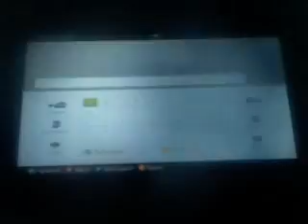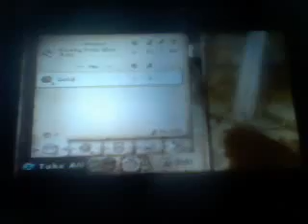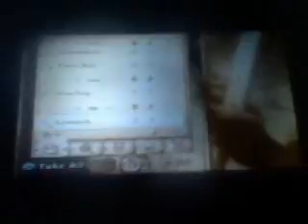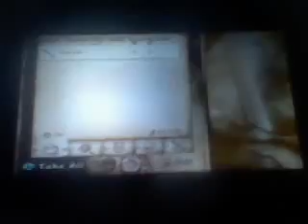Oblivion- Main quest walkthrough #1